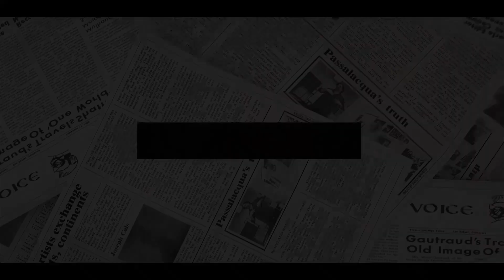WICKED WITCH! Meghan's SHOCKING Gesture Proves She Twists Husband Harry Around Her LITTLE FINGER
Meghan Markle and Prince Harry's infamous interview with Oprah Winfry gave us a new insight into their relationship and showed how their roles had changed, body language expert Judi James has claimed.
When Prince Harry got down on one knee and asked Meghan Markle to be his royal wife, he knew he had a lot to teach her.
Becoming his wife also meant becoming the Duchess of Sussex and marrying into one of the most famous families in the world.